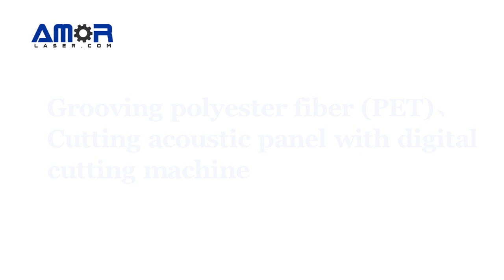Grooving polyester fiber board (PET)、Cutting acoustic panel with digital cutting machine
Polyester fiberboard (PET) - 9mm thick felt for upholstery, rich in color, can be used for sound insulation and decorative walls. Using digital cutting method - CNC oscillating knife cutting machine can meet the various graphic cutting requirements of polyester fiberboard, and can also use 45-degree grooving polyester fiber (PET) to meet different processing needs.